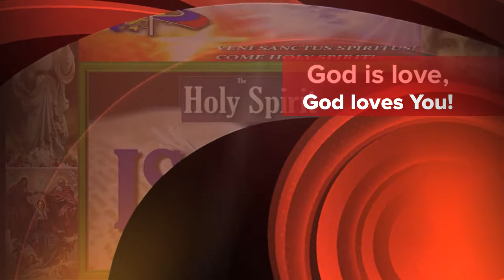Veni Creator Spiritus ~ (Latin to English translation)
Veni Creator Spiritus ("Come Creator Spirit"). One of the most widely used hymns in the Church, Veni, Creator Spiritus, is attributed to Rabanus Maurus (776-856). It is used at Vespers, Pentecost, Dedication of a Church, Confirmation, and Holy Orders and whenever the Holy Spirit is solemnly invoked. A partial indulgence is granted to the faithful who recite it. A plenary indulgence is granted if it is recited on January 1st or on the feast of Pentecost.

When the original Latin text is used, it is normally sung in Gregorian Chant. As an invocation of the Holy Spirit, in the practice of the Roman Catholic Church it is sung during the liturgical celebration of the feast of Pentecost (at both Terce and Vespers). It is also sung at occasions such as the entrance of Cardinals to the Sistine Chapel, when electing a new pope, as well as at the consecration of bishops, the ordination of priests, when celebrating the sacrament of Confirmation, the dedication of churches, the celebration of synods or councils, the coronation of kings, the profession of members of religious institutes and other similar solemn events.